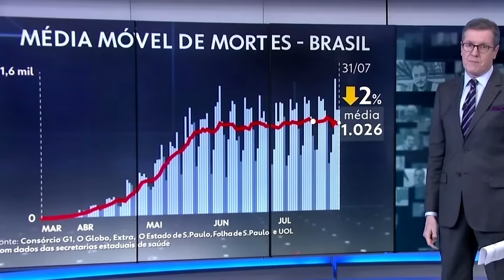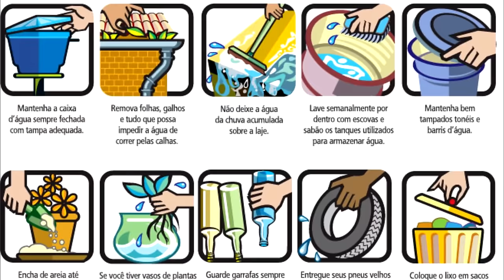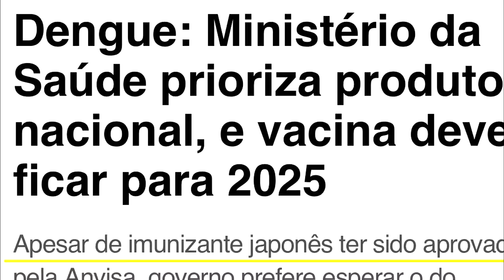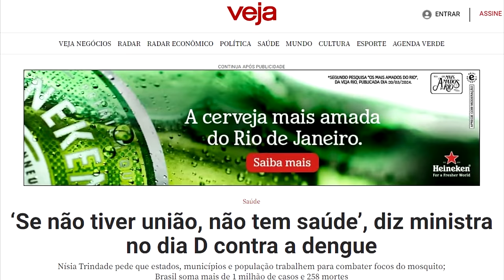Lula, o PresiDengue: o PIOR surto de DENGUE da HISTÓRIA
Ajude o canal:

16vmNcrA4Mvf7CaRLirAmpnjz1ZH3bWNkQ (Bitcoin)
LSCnrubCVcpuLrGTTLMqpwRTXvYz7vMbbA (Litecoin)
0x28aec946919c70e5e25d7c6785ede7622278b463 (Ethereum)
nano_1s6i6xwujzqnmie8nc3x8rfumdnebpsd6h4cp9wgkcpk4eb1xn5u7n48ok5b (Nano)
0x1302536c28695e47aaedd020aaf39f500cf6c22f (BNB)